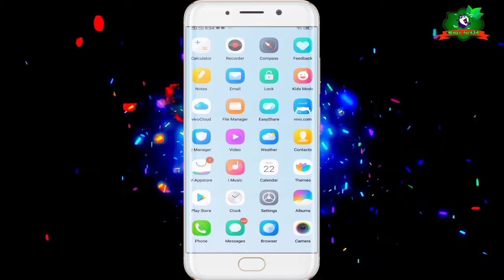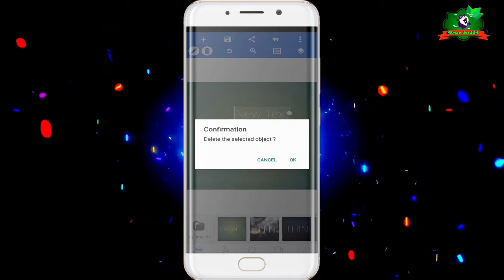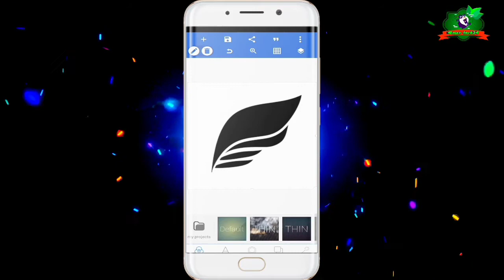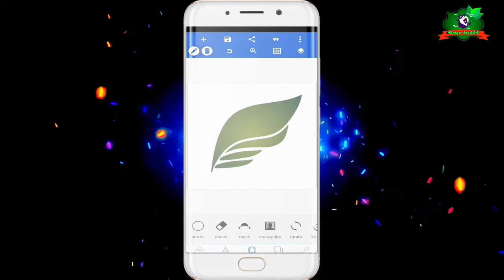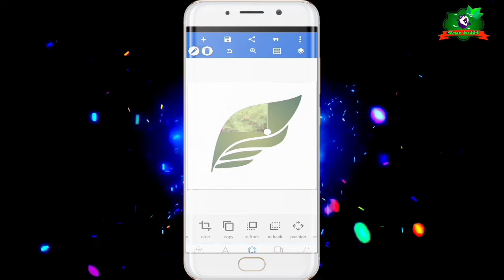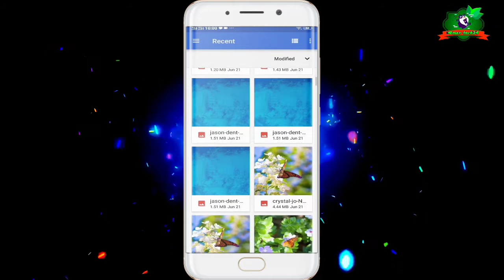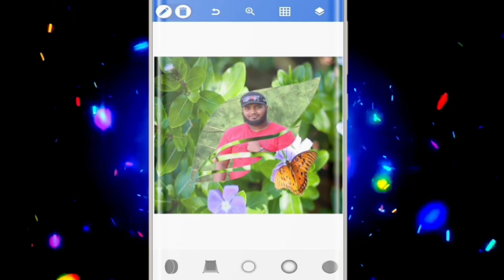Pixel Lap best and easy photo editing, and new Effect editing on Android mobile!! 2020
-:- Photo Download ling -:-